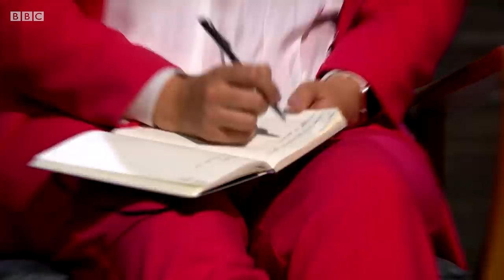The giving app so good all Dragons went for it! | Dragons’ Den – BBC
The creators of an altruistic app enter tough negotiations over a never-before-seen offer from all five Dragons.

In the Dragons’ Den, budding entrepreneurs get to pitch their business ideas to five multimillionaires who are willing to invest their own cash.